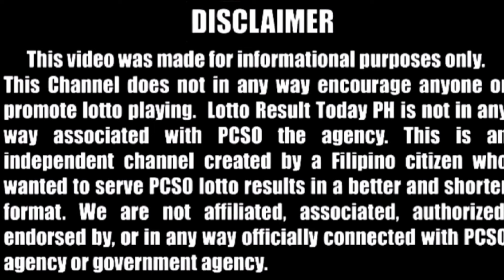Lotto Result Today 9 PM Draw 30 July 2024 Swertres Ez2 PCSO Full Update